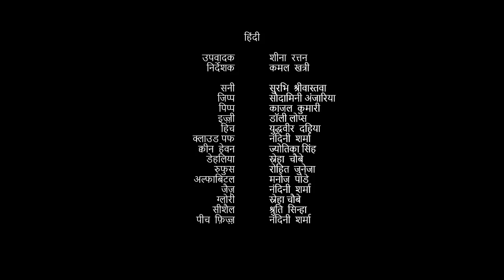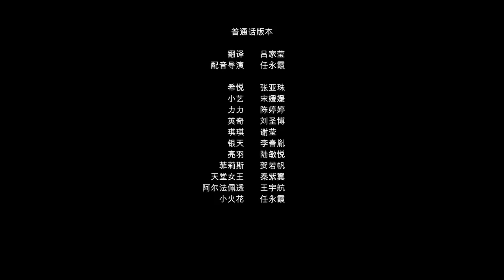My Little Pony: Conta a Tua História - Temporada 1 Episódio 25 a 28 - Português de Portugal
Os amigos estão ansiosos por organizar a festa de aniversário de Sunny.
O grupo procura um cachorro.
Izzy ajuda Jazz com a sua criatividade.
Pipp faz uma promessa.